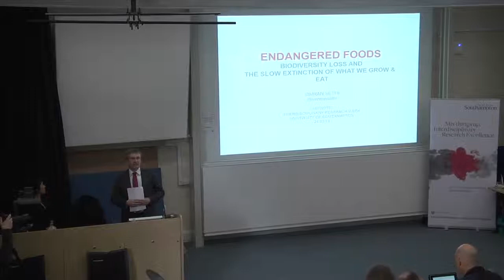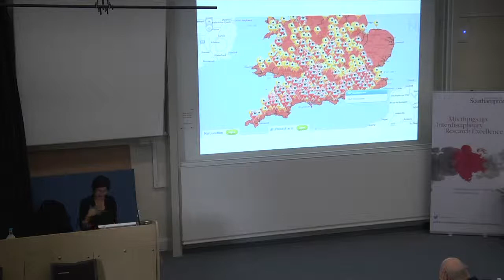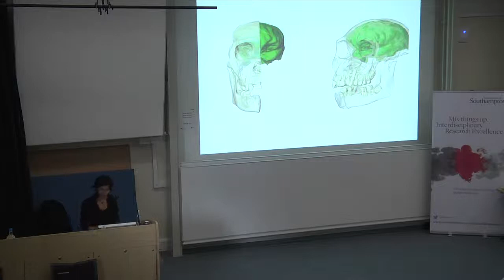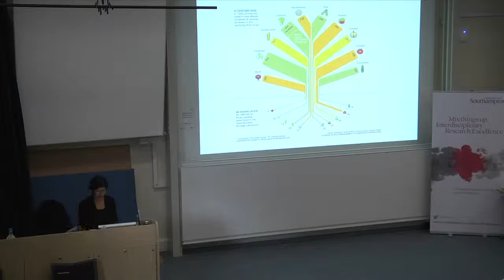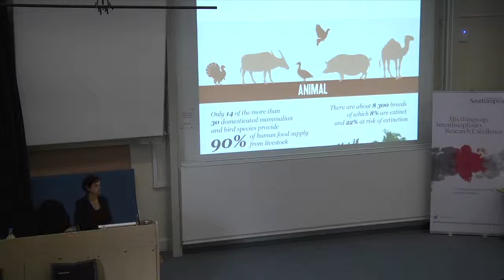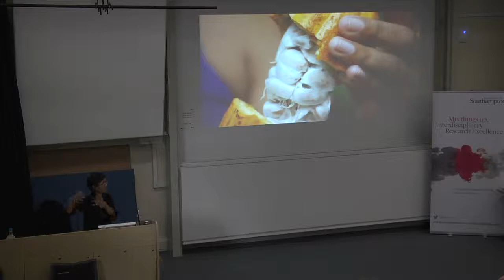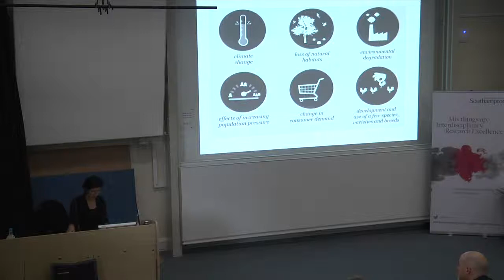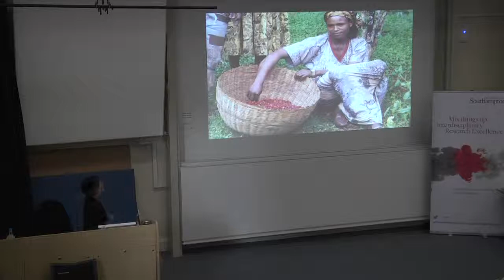Simran Sethi keynote on Endangered Foods at IDRW2014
Simran Sethi keynote on ''Endangered Foods :The Loss of Agricultural Biodiversity and Slow Extinction of What we Grow and Eat''. Part of Interdisciplinary Research Week 2014 at the University of Southampton.